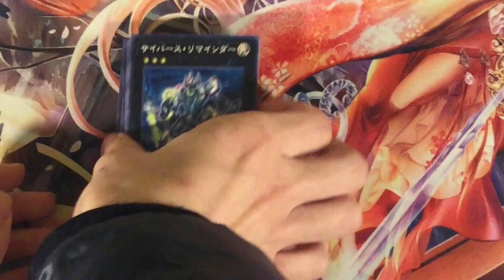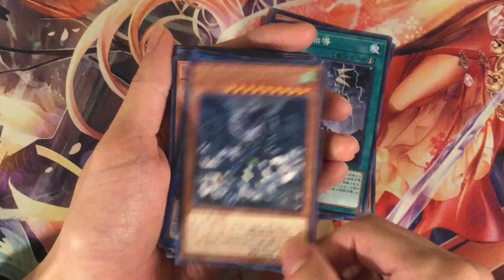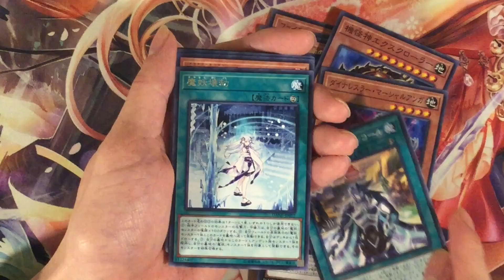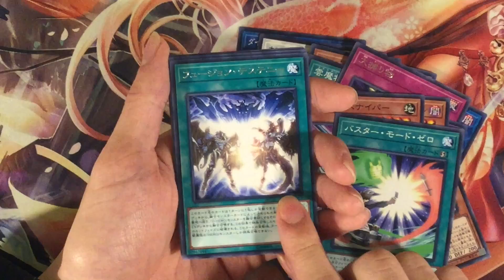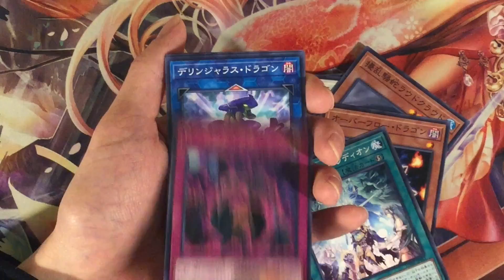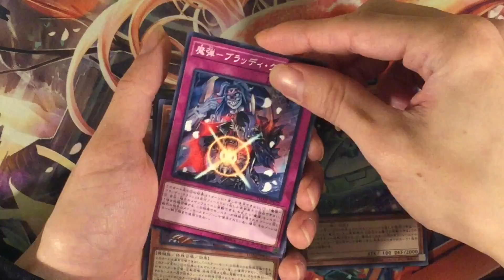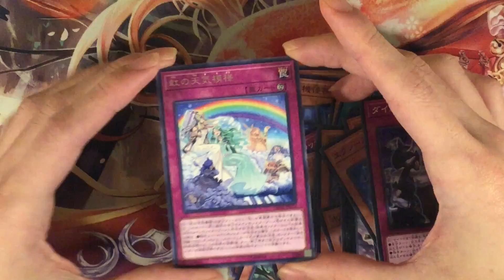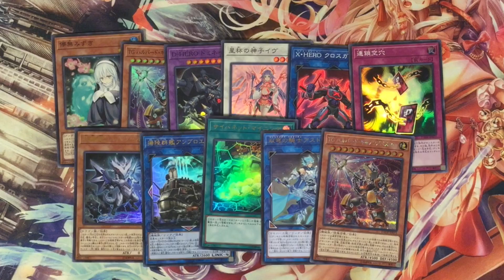DARK NEOSTORM 開封！！UMIHOTARU遊戯王開封動画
多分このパックがブースターパック最後の20thシク収録パックなんじゃないかなぁ……